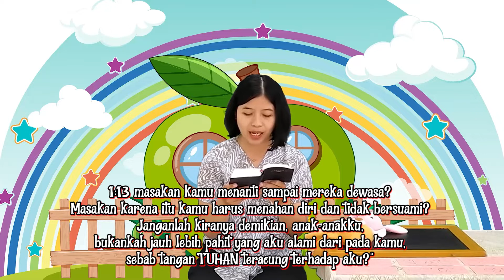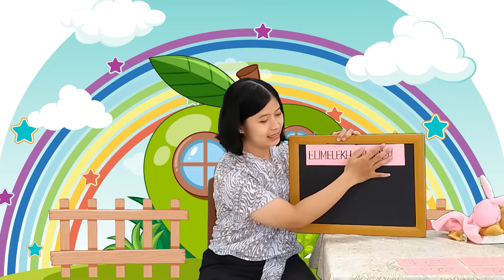Sekolah Minggu 31 Oktober 2021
Selamat datang di kanal Youtube GKJ Margoyudan.
Mari saksikan sekolah minggu online selama pandemi covid-19. Tayang setiap hari Minggu pukul 08.00 WIB. Tentu saja dengan tetap menjaga kesehatan dan mengikuti anjuran pemerintah.
Kiranya Tuhan Yesus memberkati kita semuanya dimanapun kita berada.

sumber musik opening terima kasih :)